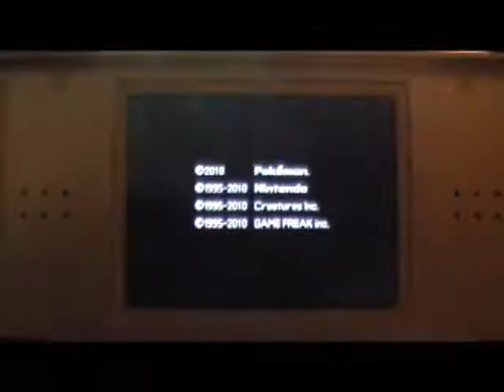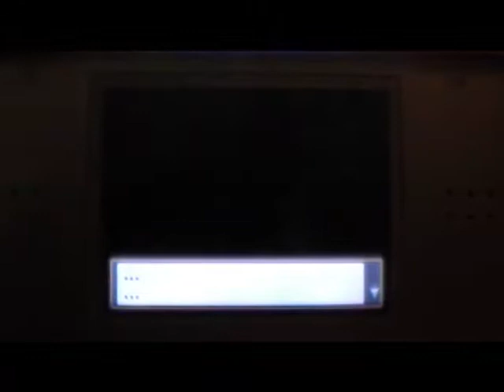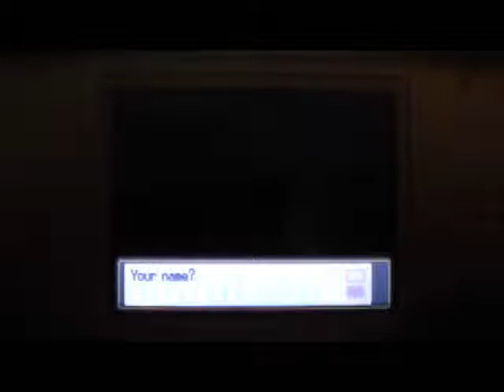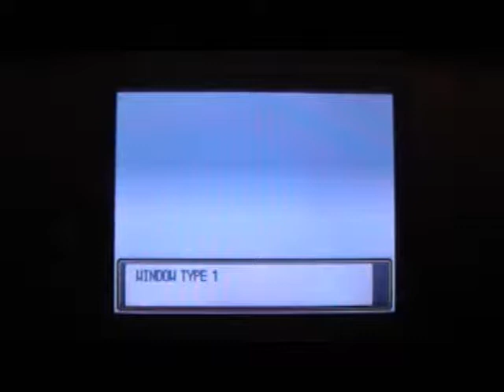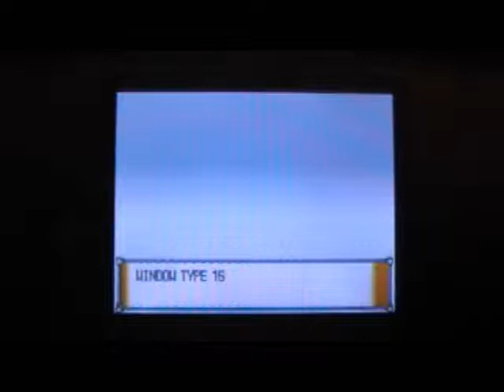Let's Play Pokemon Soulsilver Part 1: New Beginnings in New Bark Town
Welcome to my next Pokemon Let's Play!! I'm very excited to get this series underway and I hope you all enjoy what I have in store for it. Here's to another region of exciting adventures and new Pokemon! :)